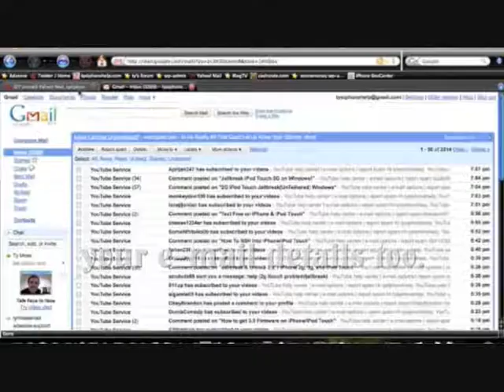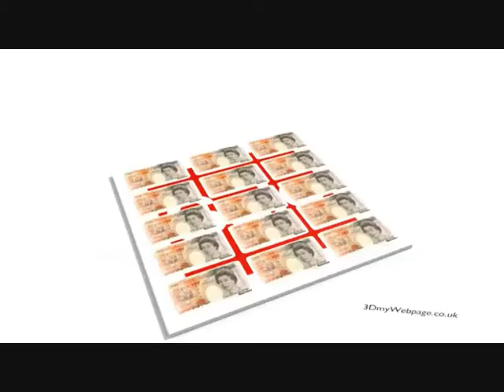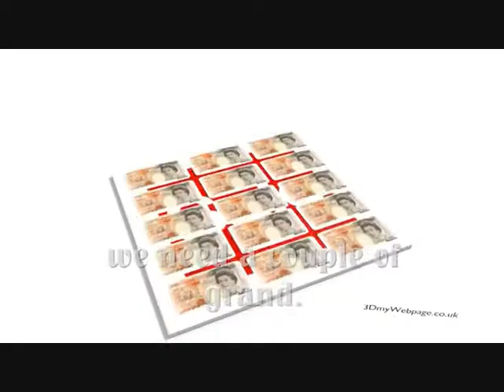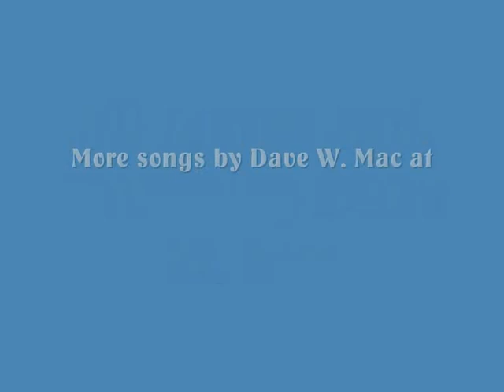Bang us a bung.wmv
A song about police corruption and brutality and how they are very rarely brought to justice.
I have many songs, some serious, some humorous, various genre about current and past events at;